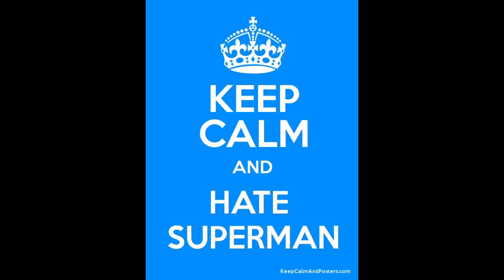Dr. Clark’s Opinion: Black Superman Film (DCEU News)